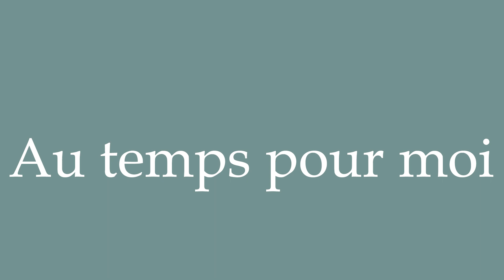How to Pronounce ''Au temps pour moi'' (In my own time) Correctly in French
Learn how to say and properly pronounce ''Au temps pour moi'' in French with this free pronunciation tutorial. Apprenez à prononcer des mots en français grâce à nos tutoriels.